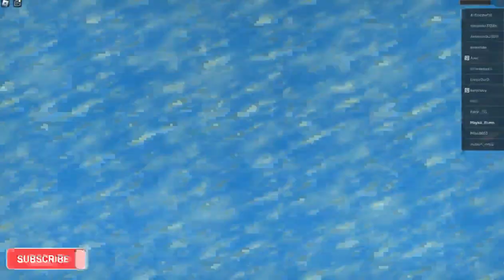Sobrevive en Roblox!!!